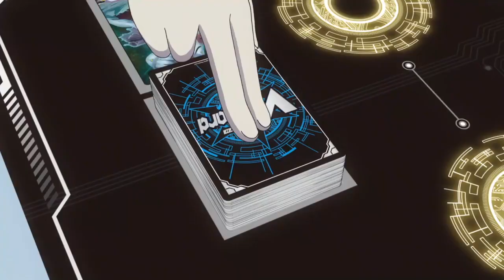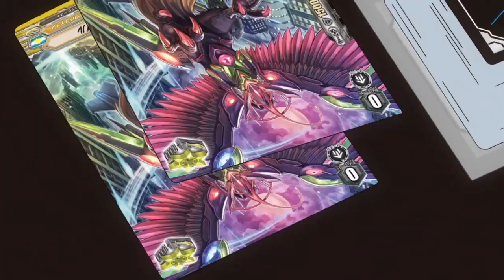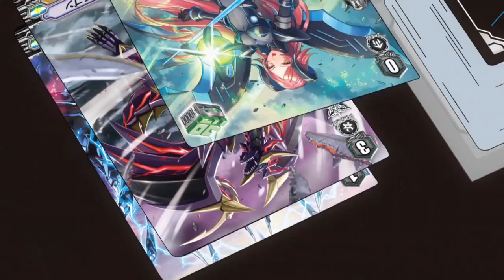Vanguard V AMV: Ren vs Takuto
Song: Lies by Fight Like Sin